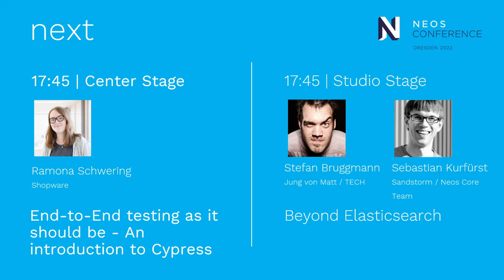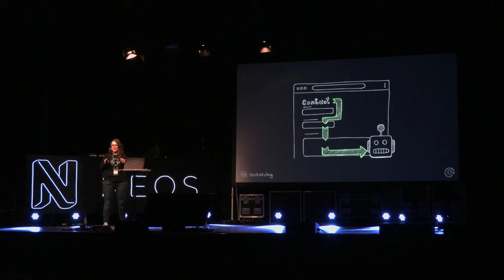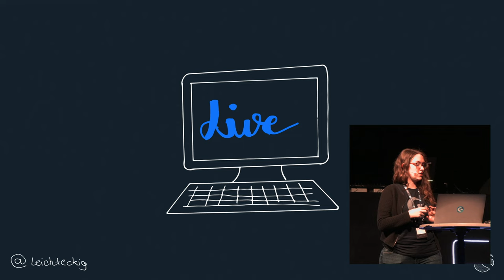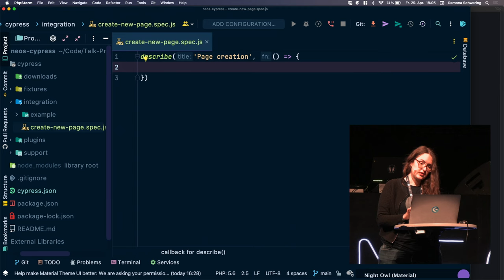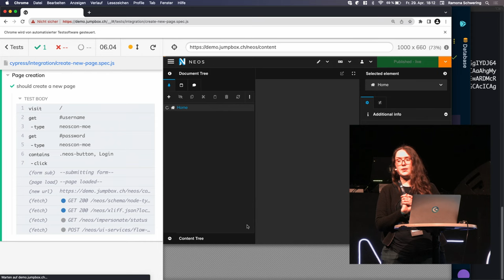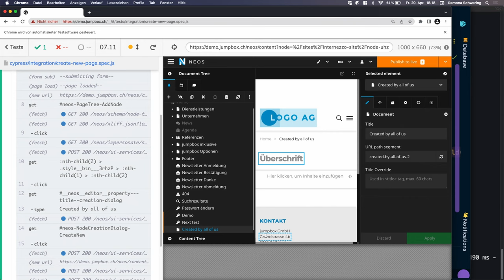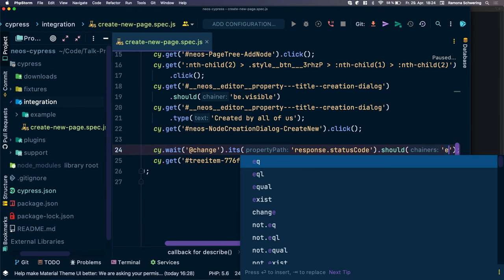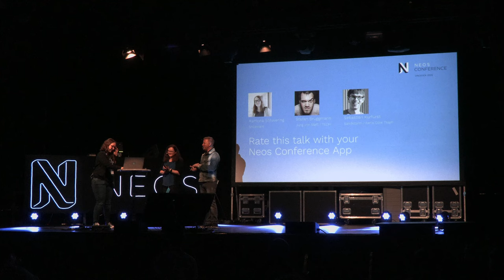End to End testing as it should be: an introduction to Cypress - Ramona Schwering | Neos Con 2022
It’s essential to write a test for any code change. Regardless of which test you write, they will make you confident that another code change won’t break your code. However, some developers tend to be reluctant a lot regarding UI testing. Are those tests slow, flaky, and hard to write and maintain?

Cypress.io (or Cypress for short) is currently getting a lot of attention regarding end-to-end Testing. Especially in JavaScript environments, Cypress.io seems to be gaining more and more attention. It does many things right and is preferable to selenium-based approaches, in my opinion.

In my session, I want to introduce Cypress to you and explore its possibilities by writing the first tests for Neos / Neos Con website - so that we can overcome those concerns together.